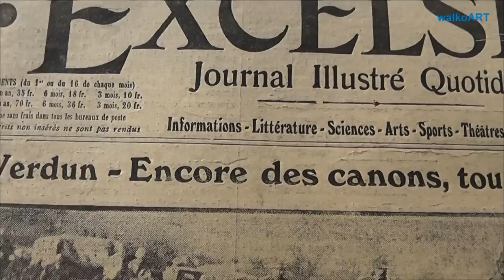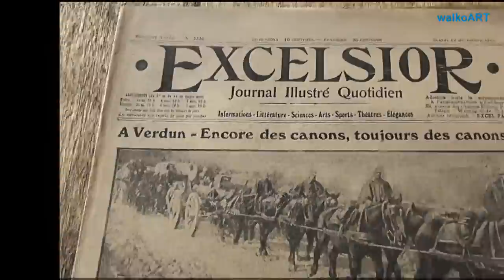Verdun, December 19 1916 -WW1/1.WK - Battle of Verdun / Verdunschlacht "Encore des canons"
Original Titelseite der französischenTageszeitung "Excelsior" vom 19.Dezember 1916.Original title page of the newspaper "Excelsior" of December 19, 1916

100 Jahre 1. Weltkrieg 1914 / 2014
100 years World War I 1914 / 2014

Zeitgeschichte / History 1.WK / WW1